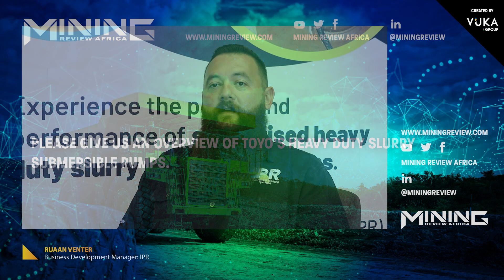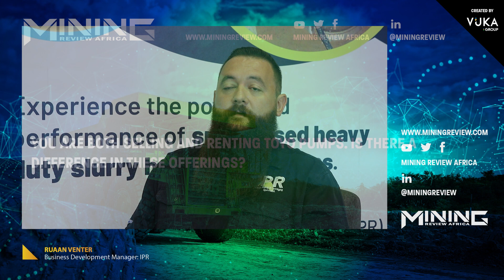IPR appointed official Southern African distributor of Toyo heavy duty slurry pumps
Pump and dredging specialist IPR has been appointed to market the leading Toyo heavy duty slurry pump range in southern Africa. Mining Review Africa finds out more from IPR’s Business Development Manager, Ruaan Venter.